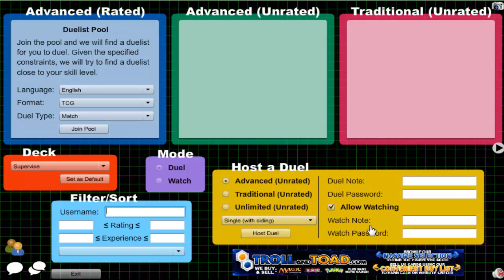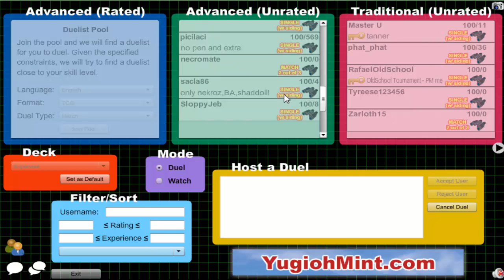Vitamin Y (Forever) Episode 603: Supervise Yubel #87